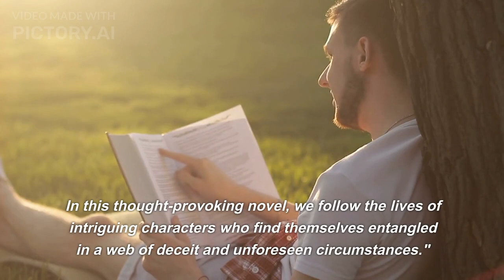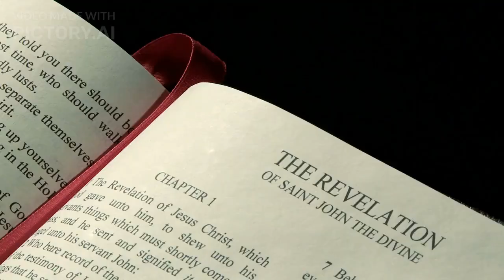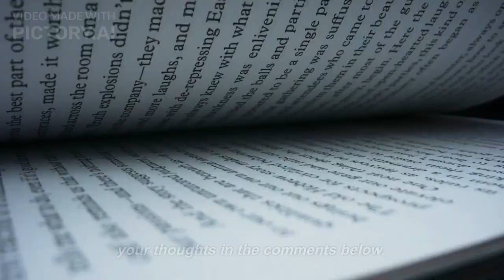The Guest: A Novel Kindle Edition by Emma Cline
In this YouTube video, join us as we dive into the captivating pages of "The Guest: A Novel." Get ready for a suspenseful and thrilling ride as we explore the twists, turns, and unexpected revelations that make this book a must-read.

"The Guest" takes us on a journey filled with mystery, secrets, and deceit. From the very beginning, you'll be hooked by the suspenseful atmosphere and impeccable pacing that keeps you on the edge of your seat. The author's engrossing writing style, vivid descriptions, and well-crafted dialogue bring the characters to life, making their struggles and fears palpable.

In addition to its thrilling plot, "The Guest" delves into deeper themes, exploring the complexities of human nature, the consequences of our actions, and the power of secrets. The characters are multifaceted and relatable, drawing you deeper into their world as they relentlessly pursue the truth.

Prepare to be kept guessing with every twist and turn in "The Guest." Just when you think you've figured it out, a new revelation shakes up the narrative, showcasing the author's ability to keep readers engaged and invested until the very last page.

If you're a fan of mystery and suspense, this thought-provoking novel is a must-read. Join us in this book review as we discuss the suspenseful storytelling, well-developed characters, and unexpected plot twists that make "The Guest: A Novel" an enthralling literary experience.

Share your thoughts and experiences with this book in the comments below. Let "The Guest: A Novel" take you on a thrilling literary adventure filled with suspense, mystery, and unexpected surprises.